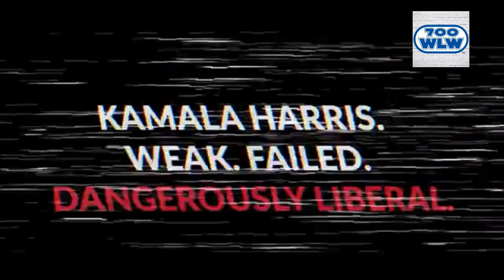TCC's Jim Pfaff Dan Carroll on WLW Radio: Campaign & Polling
Watch TCC President Jim Pfaff on the Dan Carroll Show, WLW Radio
They talked about the Presidential campaign and analyzed the political environment and the polls.